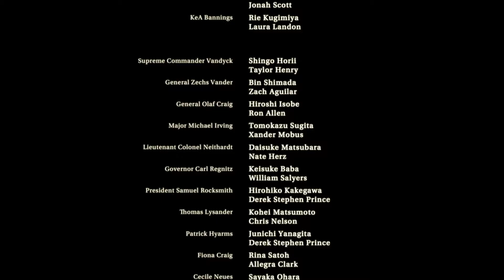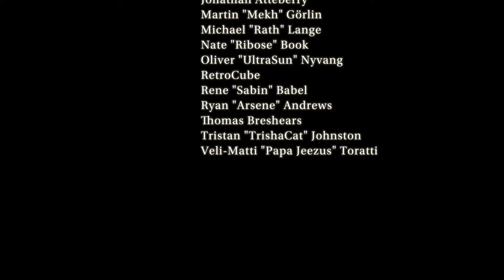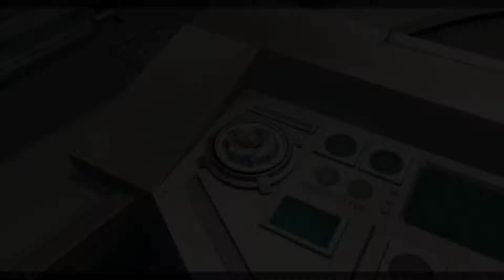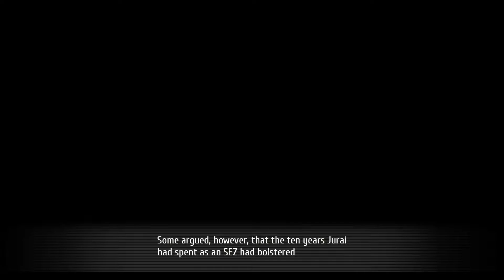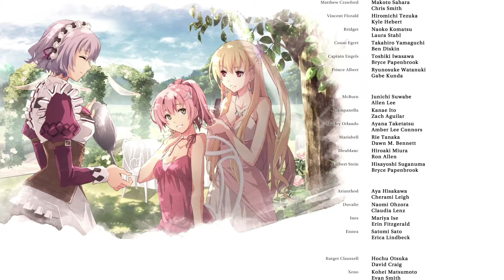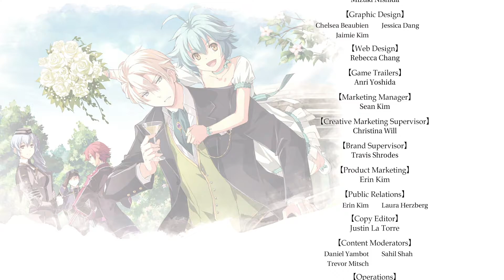The Legend of Heroes: Trails of Cold Steel 4 Part 23 - A True Happy Ending(FINALE)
TITLE: The Legend of Heroes: Trails of Cold Steel 4 Part 23 -  A True Happy Ending(FINALE)